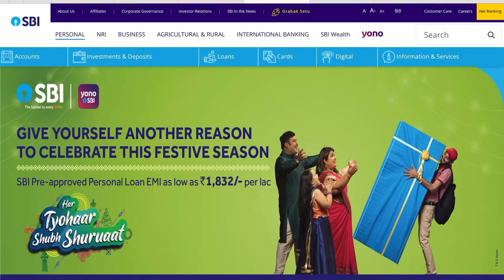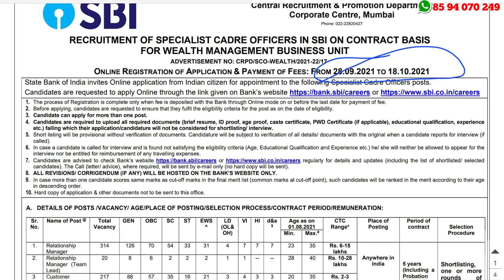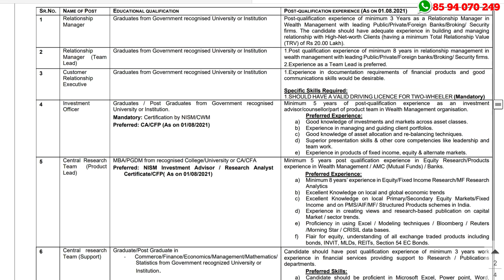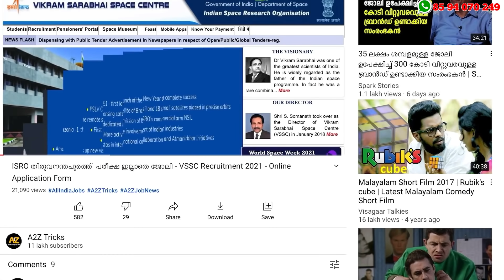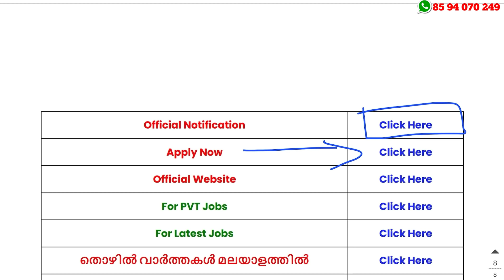ഒരു ലക്ഷത്തിനു മുകളില്‍ State Bank ല്‍ ജോലി - 600 ഒഴിവുകള്‍ | Latest Job Vacancy 2021- A2Z Tricks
SBI SCO Recruitment 2021 – Apply Online For Latest 606 Specialist Cadre Officer (SCO) Vacancies